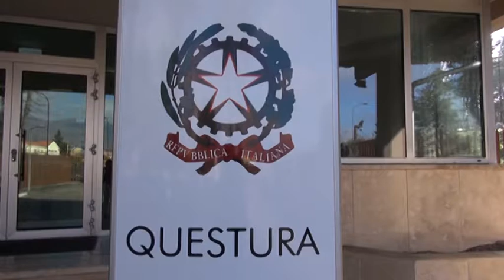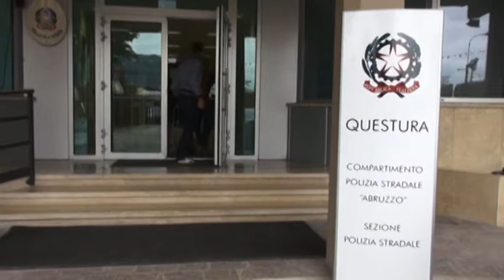Furti in appartamento. Retata nell’aquilano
La squadra mobile de L'Aquila e il commissariato di Avezzano hanno individuato il responsabile di molti furti in appartamento a L'Aquila e nella Marsica. Nella sua vettura materiali di scasso e un chilo di oggetti preziosi